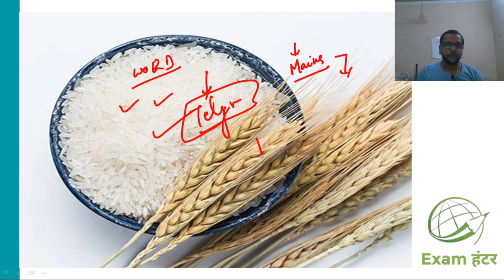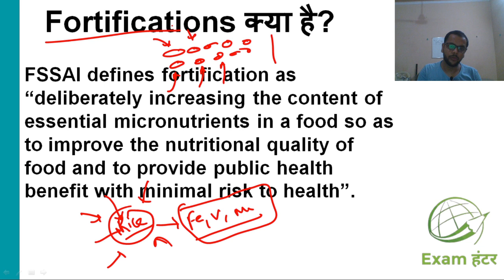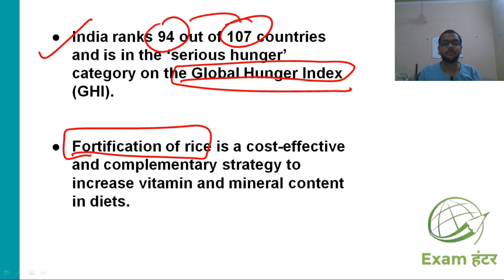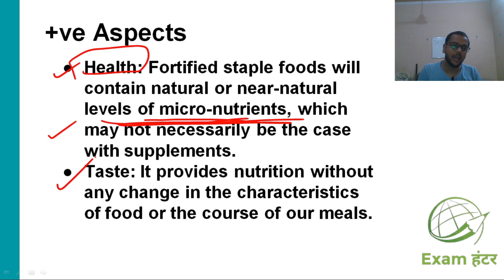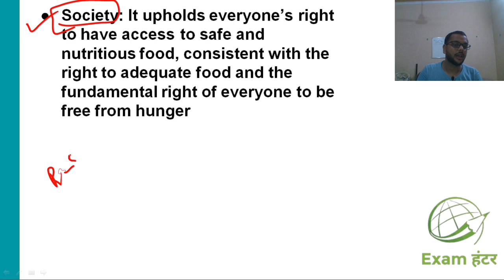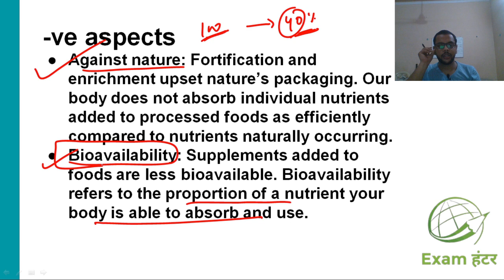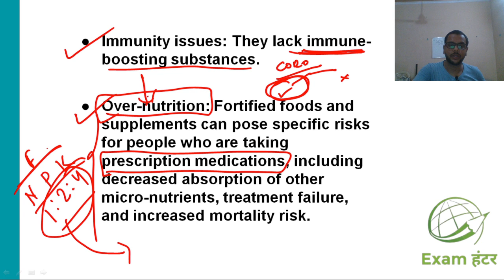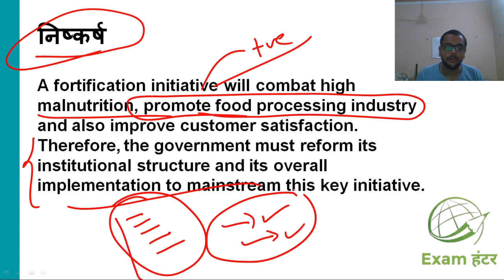India's Rice Fortifications Plan || Current Affairs